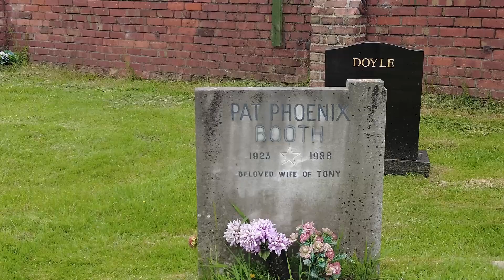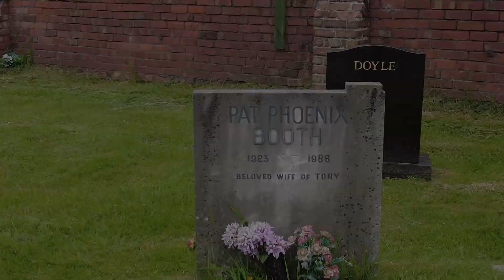Famous Celebrity Graves - Pat Phoenix Final Resting Place #04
Today we visit the final resting place of Pat Phoenix aka Elsie Tanner from coronation street who passed away in 1986 and married Tony Booth just a few days before her death Buried in a small cemetery in Crosby Liverpool